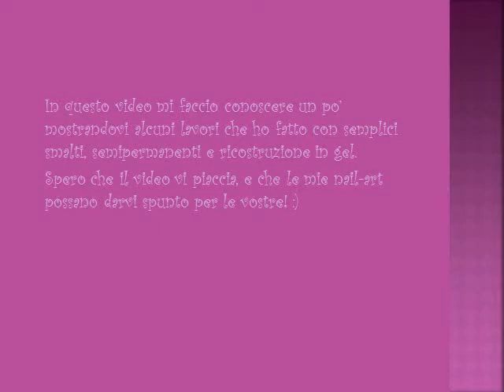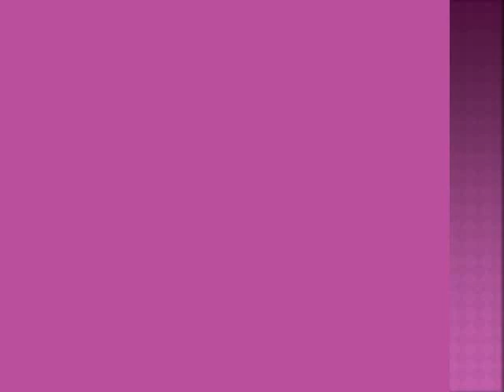Benvenuti nel mio canale!!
Spero che questo mio primo video vi piaccia, ditemi pure cosa ne pensate ;)